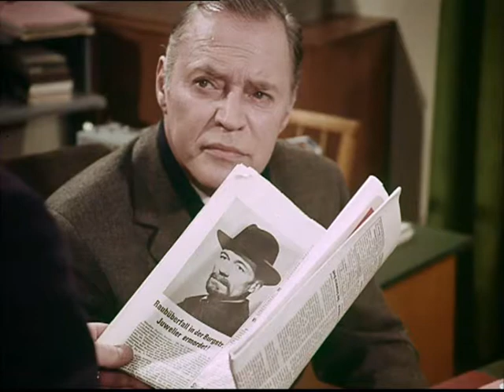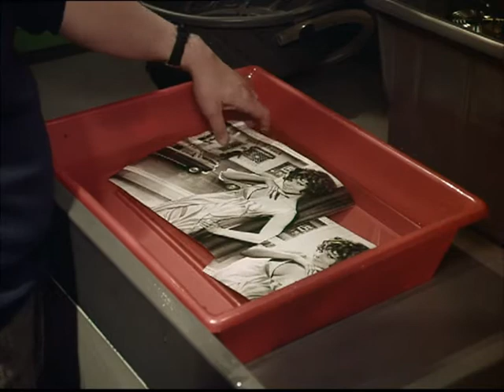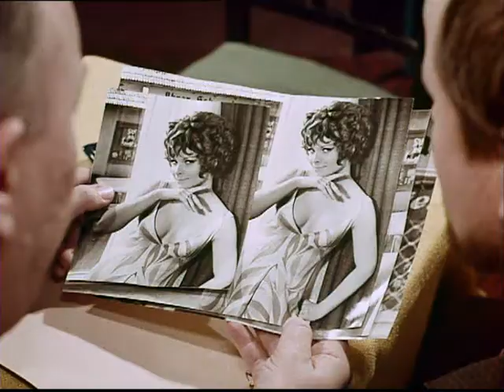Die seltsamen Methoden des Franz Josef Wanninger - Zeugen gesucht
Folge 32
Zeugen gesucht
Raubüberfall in der Burgstraße: der Juwelier Weidel wird dabei ermordet, die Gangster können mit Juwelen im Wert von 400 000 DM entkommen. Der Taxifahrer Paul, den Weidel kurz vorher bestellt hat, kann der Polizei Seltsames berichten: ein Mann, der fast gleich aussah wie Weidel hat nach der Tat den Laden verlassen. Auf dem Revier erkennt er in der Kartei als diesen Mann einen gewissen Lupka wieder, der im Polizeijargon als "Gouverneur" bekannt ist. Während Steiner eine Großfahndung einleitet, stellt sich Lupka selbst der Polizei. Er kann ein Alibi aufweisen: zur Tatzeit war er in der Delphin-Bar. Wanninger weiß, dass er nun mit seinen seltsamen Methoden loslegen muss, um Lupka doch noch zu überführen...

Darsteller:
Kriminaldirektor Mitterer: Fritz Strassner
Fotomodell: Uta Levka
Jakob Morelli: Heinz Schubert
"Gouverneur" Lupka: Otto Stern
Taxifahrer Paul: Paul Glawion
Kellner in der Delphin-Bar: Willy Harlander
Kioskbesitzer: Ludwig Wühr
Buch: Wolfgang Mühlbauer
Kamera: Hermann Gruber
Kameraassistenz: Hans Elsinger
Ton: Harry Hamela
Schnitt: Monika Mertens
Szenenbild: Ludwig Reiber
Produktionsleitung: Kurt Rendel
Produktion: Hartmut Grund
Regie: Theo Mezger
Erstsendung: 10. Februar 1970